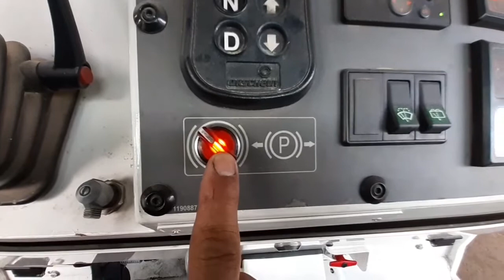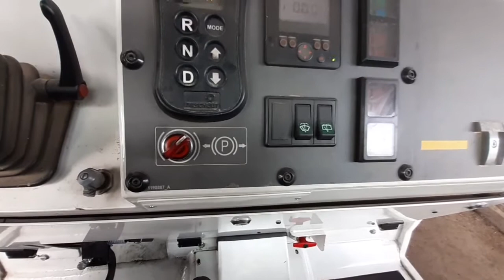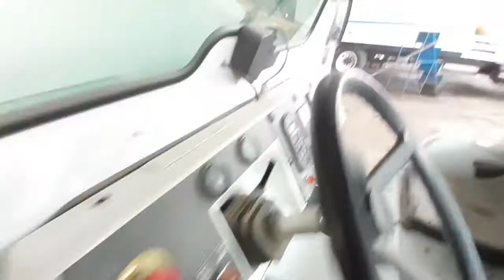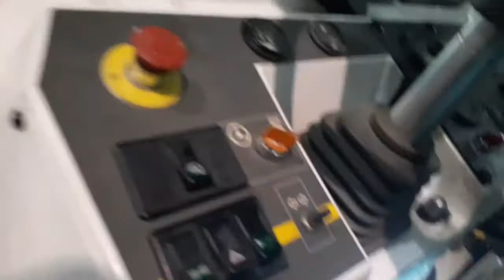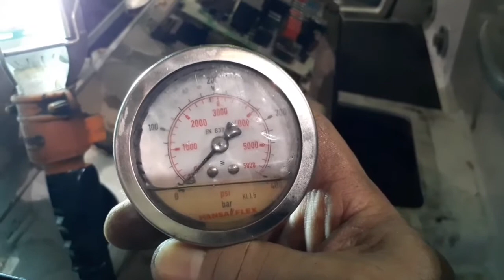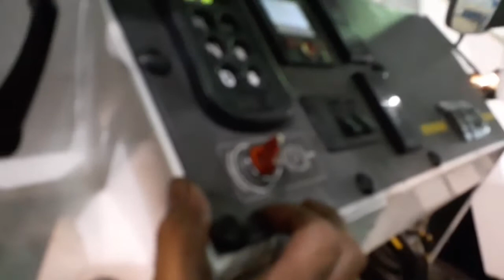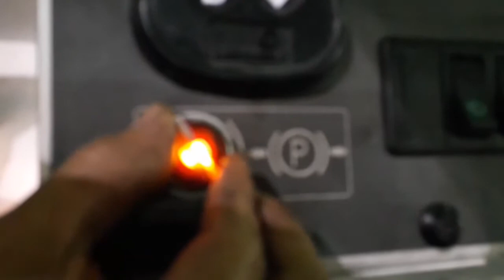HYDRAULIC PARKING BRAKE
Brake System, HYDRAULIC BRAKES, REPAIR BRAKE SYSTEM,